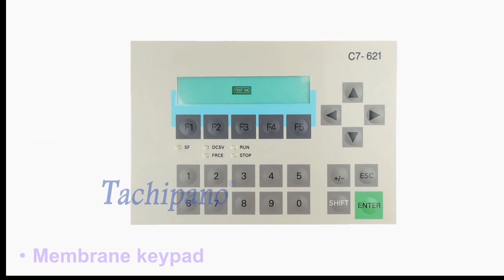6ES7621-6BD02-0AE3 Front Pleastic Case, Membrane Keypad For 6ES7 621-6BD02-0AE3 C7-621